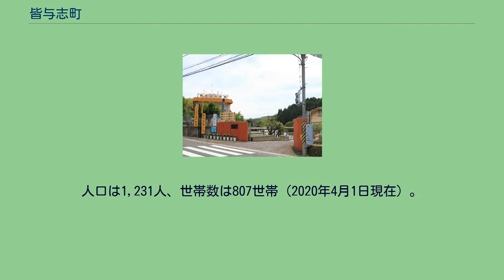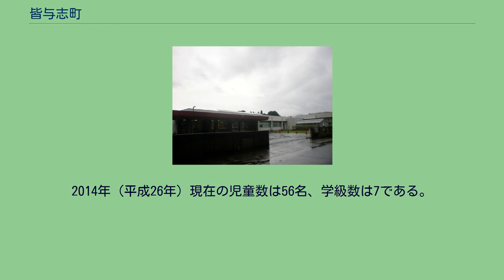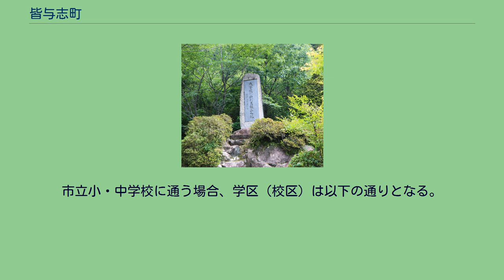皆与志町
日本 」 鹿児島県 」 鹿児島市 」 皆与志町 皆与志町（みなよしちょう）は、鹿児島県鹿児島市の町。
1950年（昭和25年）10月1日に鹿児島郡伊敷村が鹿児島市に編入された際、それまでの大字皆房（かいぼう）及び大字比志島（ひしじま）の全域を以て鹿児島市の町「皆与志町」として新たに設置された。
この項目では皆与志町の前身にあたる大字「皆房」及び大字「比志島」についても述べる。
鹿児島市北部、甲突川の中流域に位置している。
町域の北方には東俣町、北方から東方にかけては本名町、南方には岡之原町、花野光ヶ丘、犬迫町、東方には岡之原町、西方には川田町がそれぞれ接している。
中央部を東西に比志島川が流れており、西端にて甲突川に合流している。
町域の中央部に鹿児島市立皆与志小学校、南部に鹿児島県立皆与志養護学校が所在している。
集落は皆房、無田平、下組、比志島、菖蒲谷、転住、中組、塚谷がある。
1950年（昭和25年）10月1日の鹿児島市編入時にそれまでの大字皆房及び大字比志島の全域を以て皆与志町として新たに設置された。
前史節では皆与志町が設置される1950年（昭和25年）10月1日までの歴史について述べる。
中世 比志島は鎌倉時代より見える地名であり、薩摩国満家院のうちであった。
比志島名は現在の皆与志町及び小山田町の一部の区域にあたる。
天福元年（1233年）10月2日の「僧智弘等三人契約状」に比志島の地名が見え、税所氏に対して与えられた比志島などの土地を僧智弘・実範・紀道房が栄尊に与えるように要求し、税所義祐の承諾が得られたとされる。
栄尊は比志島氏の始祖とされる上総法橋栄尊のことを指している。
寛元5年（1247年）には栄尊が満家院のうち比志島・河田（現在の川田町）・西俣（現在の西俣町）・城前田・上原薗の五か所について名主職を譲渡された。
この所領知行については宝治元年（1247年）に守護である島津氏の島津忠時の承認を得て、関東御教書が発行され、宝治2年（1248年）には六波羅探題の施行状を得た。
以後、比志島氏は所領の増減がありつつも、比志島・河田・西俣の3名については鎌倉時代を通して確保された所領であった。
比志島氏の一族は小山田の小山田氏、上原薗の上原氏、郡山の郡山氏などの支族があり、それぞれ所領を支配していた。
建長5年（1253年）には栄尊より祐範に比志島など5名の所領、孫の忠範には惣領職が譲られたが、栄尊以降は比志島氏が直接統治した領地としては比志島名のみであり、その他の西俣名・河田名・前田名などについては祐範の弟らがそれぞれ代官職を領地した。
南北朝時代の比志島氏は小規模な名主職を基礎とした収入が主であり、経済生活が窮乏していた。
このため比志島氏に対しても徳政令によって徳政が実施された。
南北朝の内乱によって薩摩国の在地も内乱の舞台となり、北朝側についていた比志島氏に対して、矢上氏などの鹿児島郡司一族は南朝側によって建武4年（1337年）から翌5年（1338年）にかけて比志島にあった比志島城が襲撃されている。
比志島城は鎌倉時代から戦国時代まで比志島村にあった城であり、比志島氏の居城であった。
室町時代には、皆房が地名として見え、薩摩国鹿児島郡のうちであった。
寛正6年（1465年）の「鹿児島諏訪社祭次第」に皆房村の記載がある。
近世 江戸時代の比志島村は薩摩国日置郡鹿児島近在のうちであり、村高は「天保郷帳」では1,113石余、「郡村高辻帳」では1,113石余、「三州御治世要覧」では918石余、「旧高旧領取調帳」では956石余であった。
天正年間には島津氏の直轄領となり、それまで比志島を統治していた比志島氏の比志島義基は移封され栗野（現在の湧水町栗野地区）地頭、その後日向国の曽井（現在の宮崎県宮崎市）地頭となった。
鹿児島近在の他の村が鹿児島郡に属するのに対して比志島村は日置郡に属していたが、明治時代初期の「旧高旧領取調帳」によれば鹿児島郡に属していたとされる。
皆房村は薩摩国鹿児島郡鹿児島近在のうちであり、村高は「三州御治世要覧」では235石余、「天保郷帳」では152石余であった。
天保年間に皆房村は比志島村に合併されたが、明治時代初期に再び皆房村が比志島村から分離された。
町村制施行以後 1889年（明治22年）4月1日に町村制が施行されたのに伴い、鹿児島近在のうち上伊敷村、下伊敷村、小野村、犬迫村、小山田村、皆房...